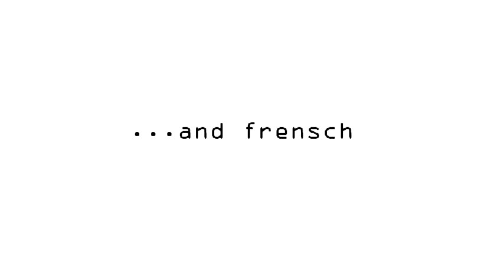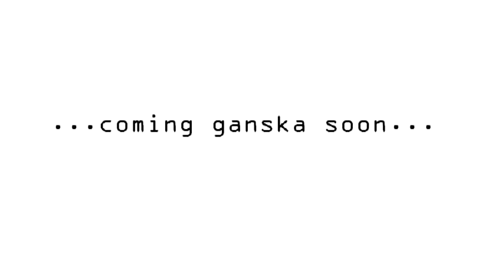Endor Trailer 2011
The trailer for the upcoming debut release from the Endor team.